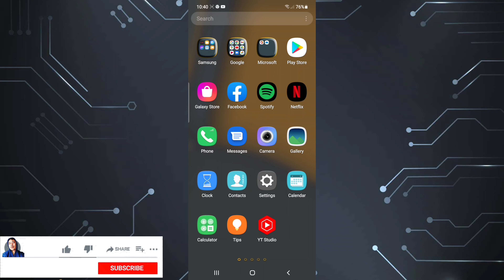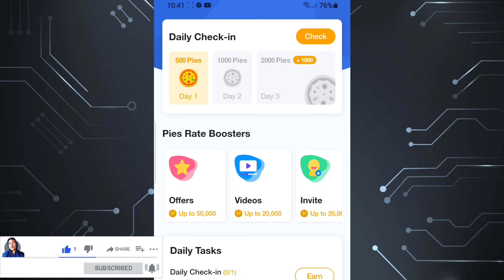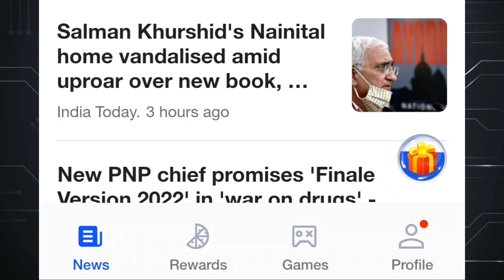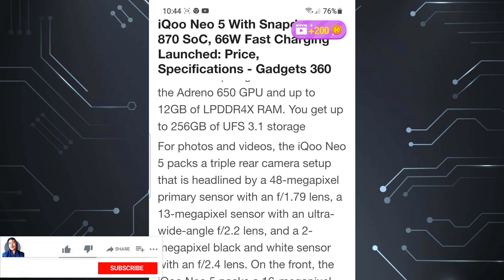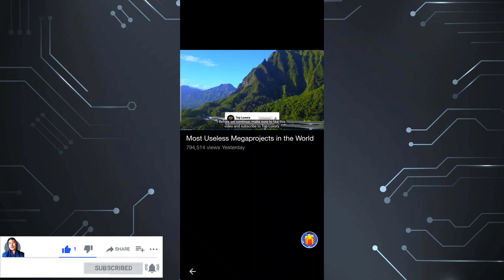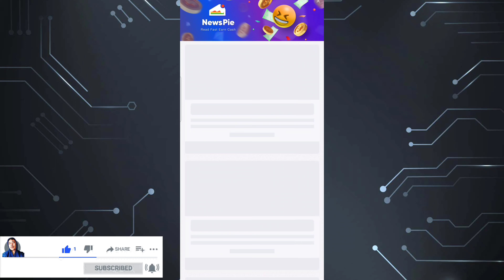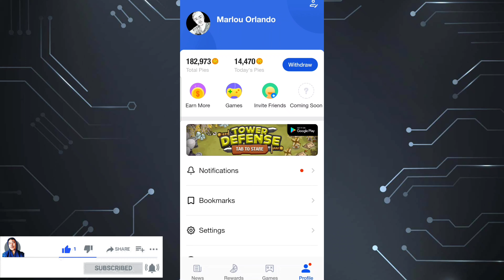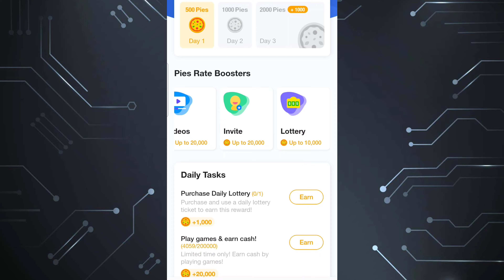NEW EARNING APP | MAG SCROLL UP AND DOWN | NEWS PIE APP REVIEW | ₱ 100 MINIMUM WITHDRAWAL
Hello!!

This is another video about an application that paying real money.

Just Scroll down and up, watching videos and playing games.

Please Dont Skip the Video until the end.

Paymath Legit
Tru palawan Pawnshop
Gcash Payment
Payoneer
Cashout Gcash

How To
How
legit free
earning app
 earn money
online philippines
no invite
NO Referral